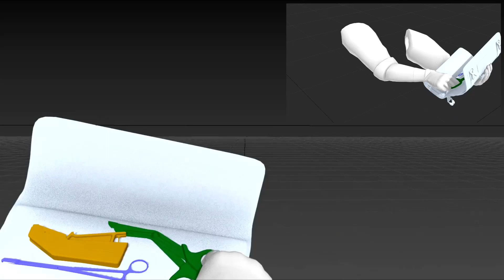Surgical kit | Escape from Tarkov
The kit is supposed to heal blacked out bodyparts. They will be functional with slight disadvantages again.

My PC-Specs:

i9-9900k 8x 3,6GHz

2080 Ti

Corsair h150i PRO Watercooler

G.Skill Ripjaws V 2x16GB 3200MHz

Asus ROG Maximus XI Hero Gaming Mainboard

EVGA 650 GQ 80+ Gold 650W